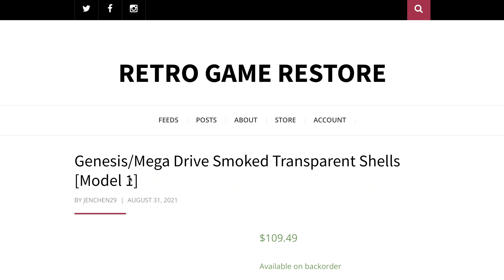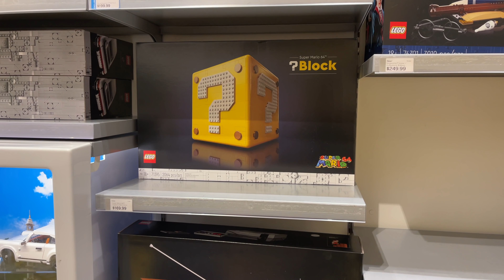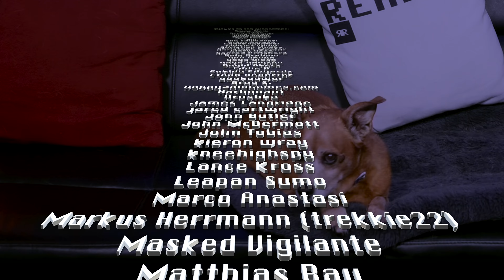ATARI VCS MOTION CONTROL? + Homebrews • Memes • News • Unboxings • Nostalgia on The Retro Show #7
Fun retro memes, 'new' retro news, nostalgic photos, unboxings, home brew projects & more on this magazine style episode of The RRetro Show! Including a hand gesture controlled Atari VCS, & we ask "What IS retro"!? - great PCBs from just $5!

SAUCES  & CHEERS
• Leofractic aka Leo Hobden
• All the contributors

MENU
0:00 Intro
0:55 Old News
5:37 Memes
10:21 Funboxing
15:25 What Is Retro?
17:45 Home Brews
22:33 Nostalgia Flakes
28:43 Cheerio & Supporter Credits

🐶 Special thanks to Ladyfractic & Puppyfractic! Get a discount on Puppyfractic's featured dog collar fitness/GPS tracker

©️ All music & content © & ™ Bideas LLC dba Perifractic’s Retro Recipes 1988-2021. The ЯRetro Show® trade mark applied for.